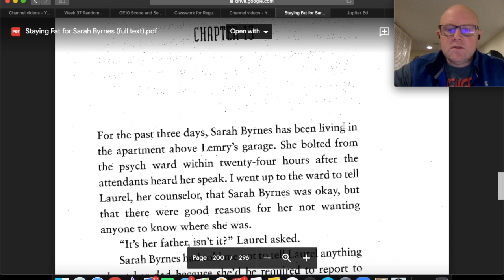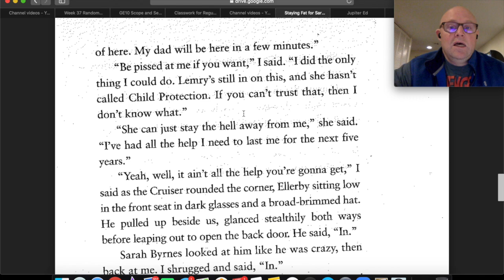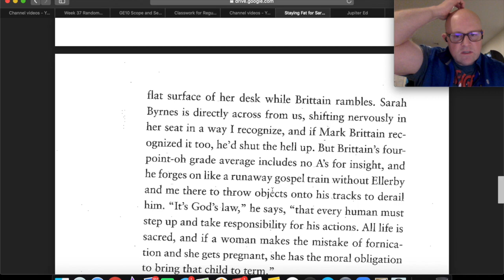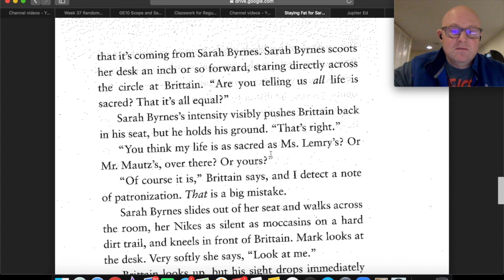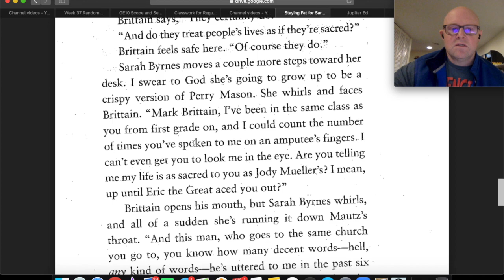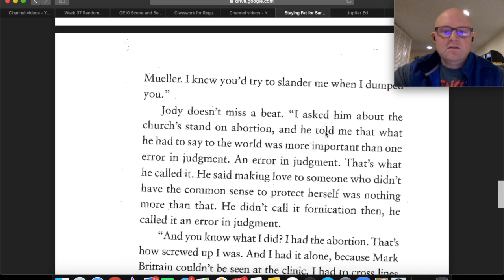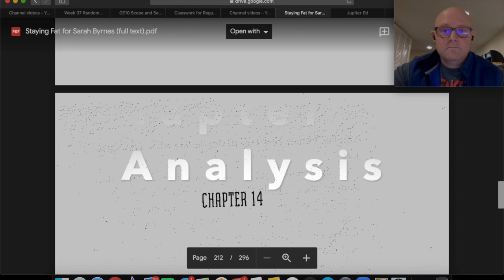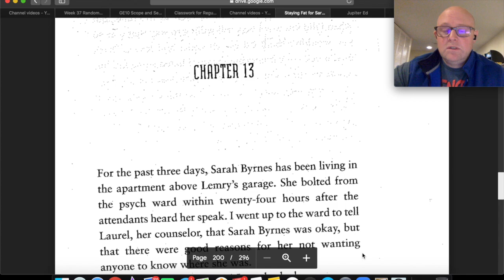GE10 SFFSB Chapter 13 + Analysis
This video is about GE10 SFFSB Chapter 13 + Analysis